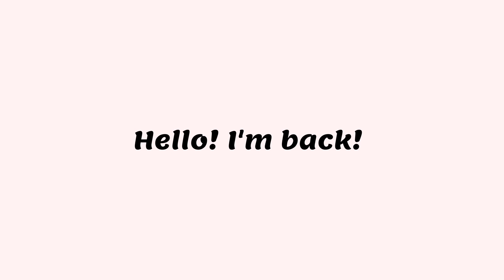My first animation projects (5)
whew. I thought I was done for a while there.